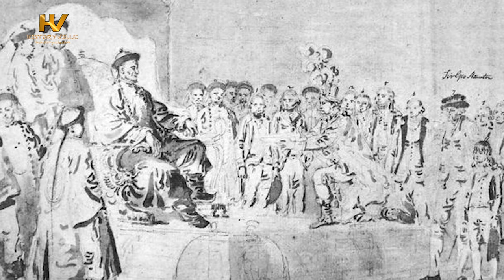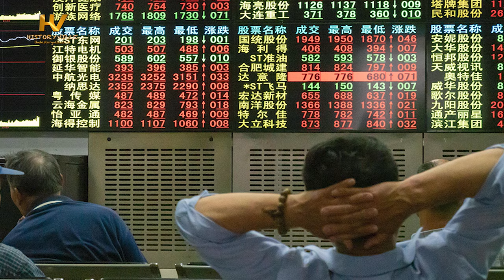How Napoleon Bonaparte Predicted the Rise of China in the 19th Century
The China we see today was once a nation of pity and humiliation. Her failure was her complacency and lack of exposure. Although her underdevelopment was evident, the French Emperor, Napoleon Bonaparte saw China’s future, 200 years ago, as a world power and warned the world about it.

TIMESTAMPS

00:00 Intro

00:37 Who was Napoleon Bonaparte?

03:27 Let China Sleep

05:05 The Challenge of a Sleeping Giant

07:20 The Economic and Political Rise of China

11:10 Next Video